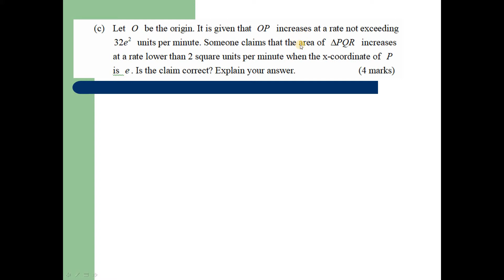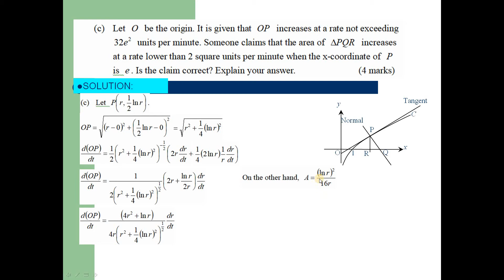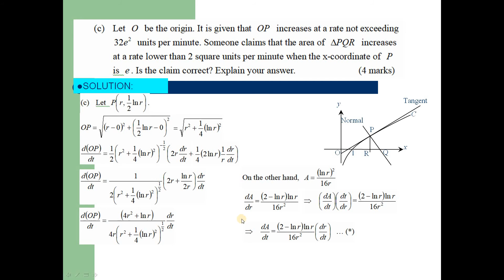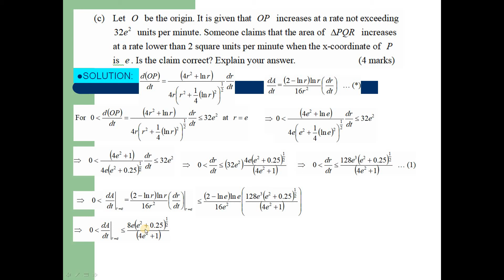2018 HKDSE M2 Solution q9(c)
2018 HKDSE M2 Solution q9(c)

Drkliumaths